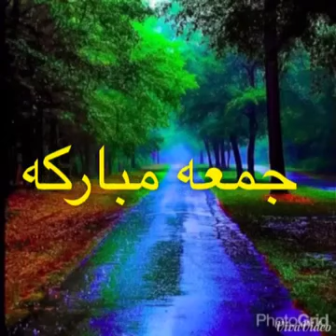Duco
Video from A A